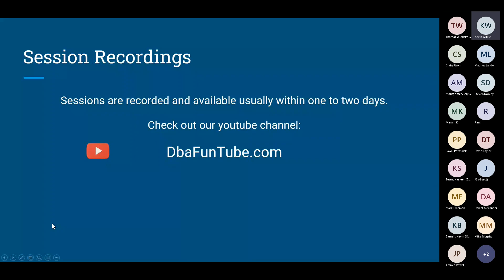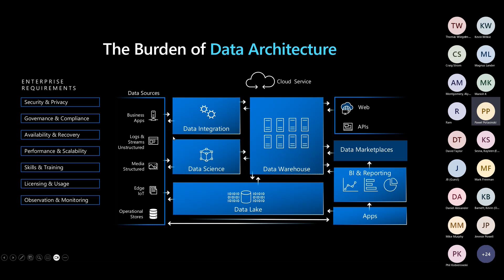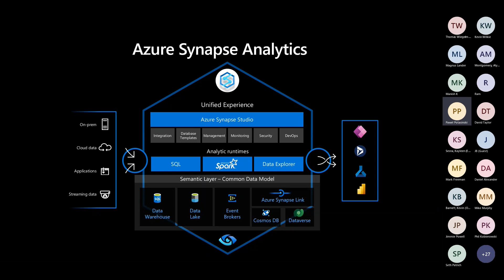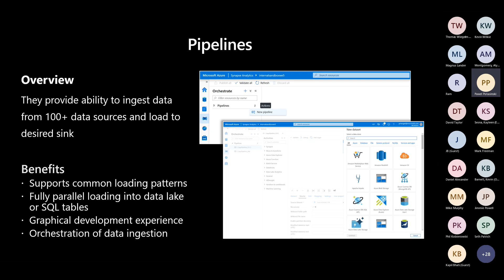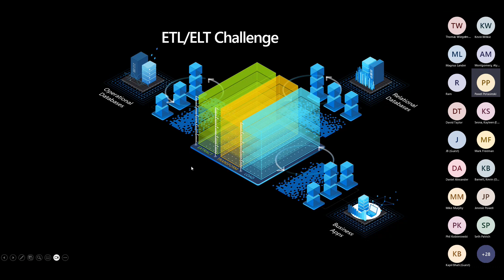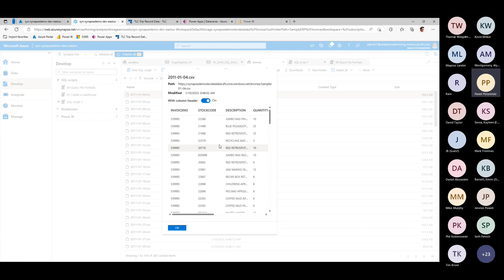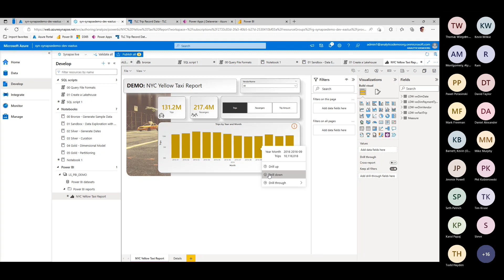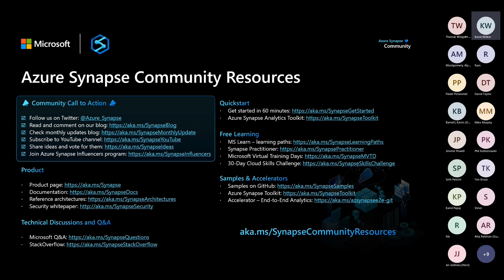Modern Data Warehouse Using Azure Synapse Analytics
Details
A modern data warehouse lets you bring together all your data at any scale easily, and means you can get insights through analytical dashboards, operational reports, or advanced analytics for all your users. Also, it should allow data professionals working on analytics to unleash their full potential, no matter what skills they have and what programming languages they prefer. The purpose of this session will be to present the capabilities of Azure Synapse Analytics that make it a great platform for modern data warehousing, and at the same time to provide the attendees with a solid foundation in preparing for the Data Engineering on Microsoft Azure certification.

Pawel Potasinski, Senior Program Manager at Microsoft. Member of the Azure Synapse Analytics product team focused on community management and engagements. In his professional career, Pawel has always been associated with data engineering and analytics (SQL, BI, Big Data). Founder of the Polish SQL Server Users Group (PLSSUG), today known as Data Community Poland. Former Microsoft Most Valuable Professional (MVP).